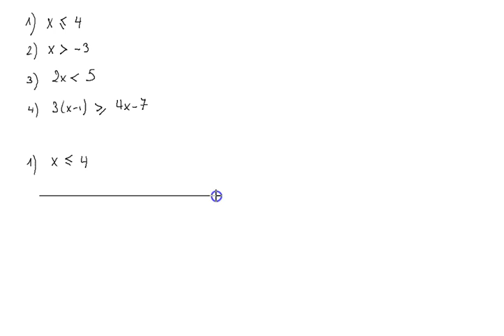Inéquations - 3: Représenter les solutions - b: Exercices